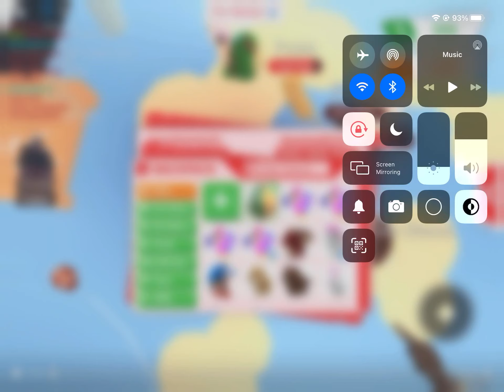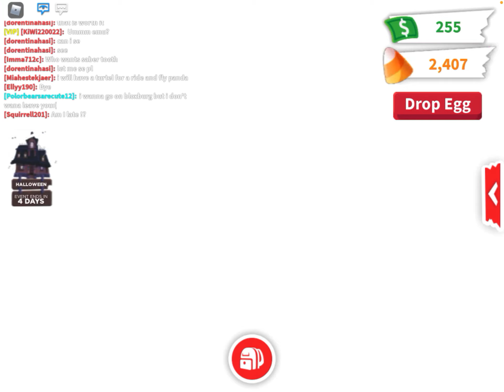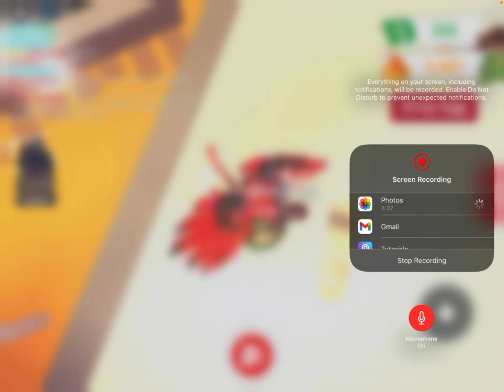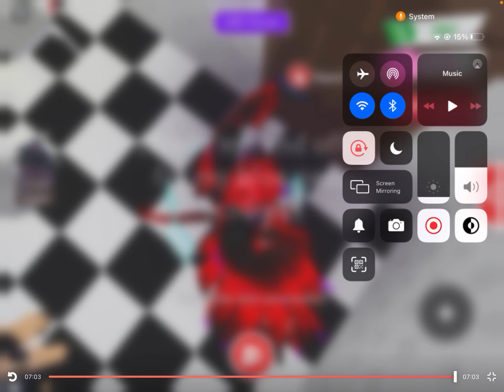Adopt me part 2